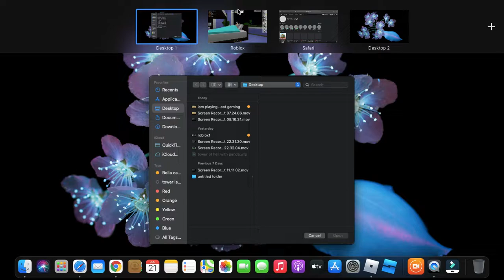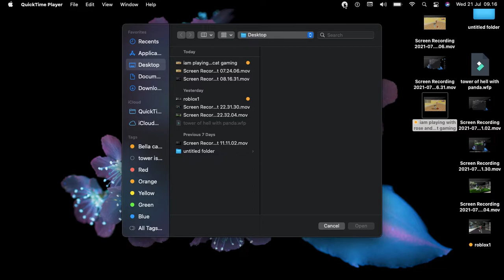BROOKHAVEN 🤩💫me and my friend sleep over bella cat gaming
Bella cat gaming .iam playing with my friend and having a sleep over roblox fun game kids